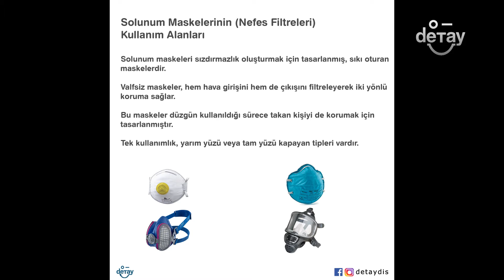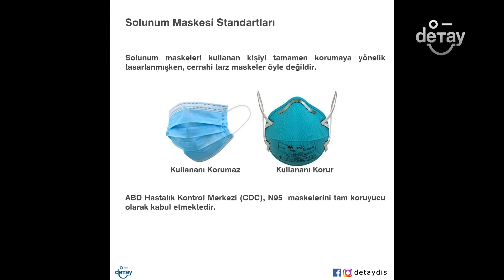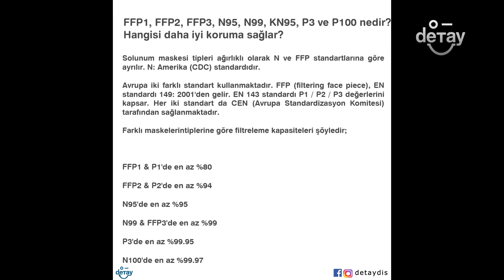Covid-19 / Hangi Maske Ne Kadar Korur?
Bütün Dünya'yı etkisi altına alan covid19 virüsü sebebiyle, bir anda hayatımıza giren maske' ler hakkında ne kadar bilgiliyiz?
hangimaskenekadarkorur, hangimaskeyitakmalıyım, hangimaskedahagüvenli gibi sorularınıza cevap bulabileceğiniz videomuza hoşgeldiniz.